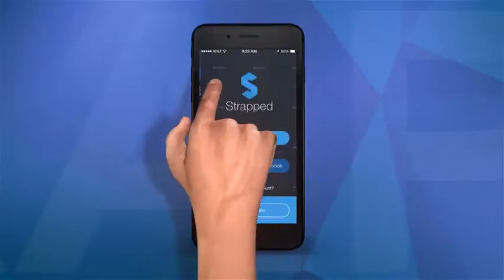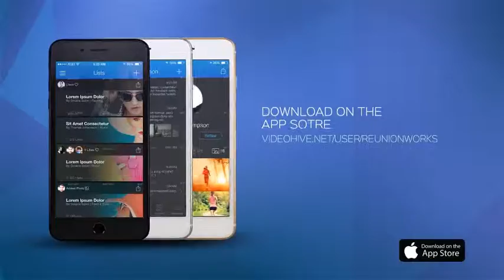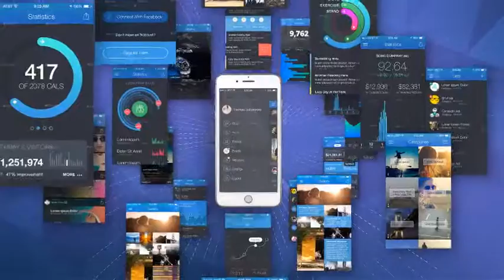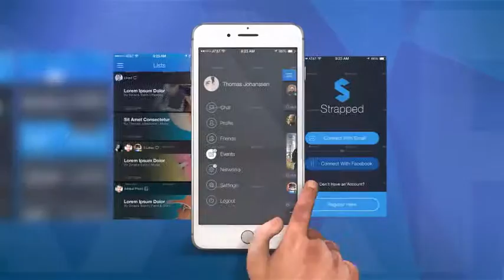Dynamic App Promo | After Effects template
Description:
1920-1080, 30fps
3 color version
duration: 1:15
over 50 placeholders (photo-video)
total controll (change phone color in one click)
phone render by v-ray in 3dsmax
no plugin requiered